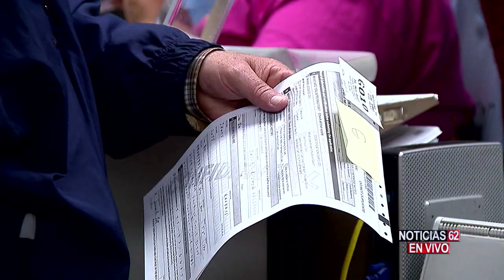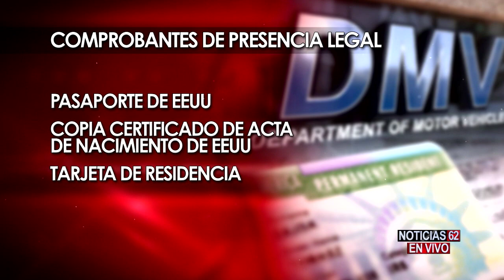Nuevos requisitos - Noticias 62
Escuche esto con mucha atencion ya que, si usted maneja un vehiculo comercial podria verse afectado por las nuevas regulaciones que esta implementado el estado de california para los choferes comerciales.